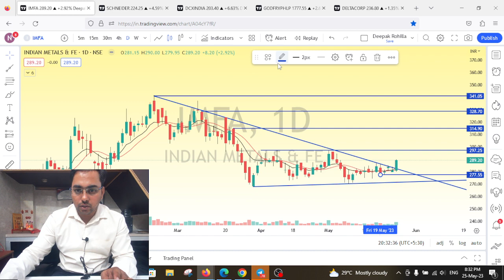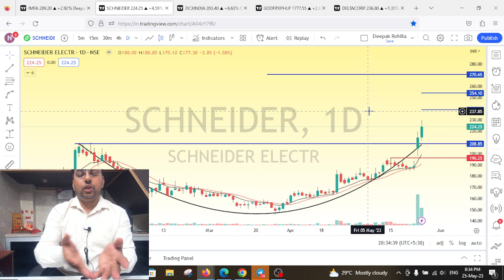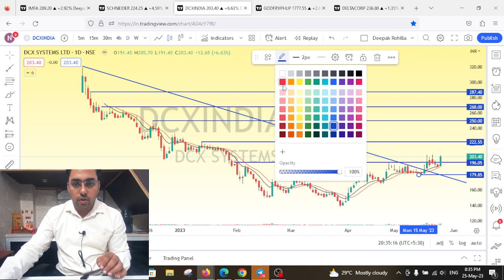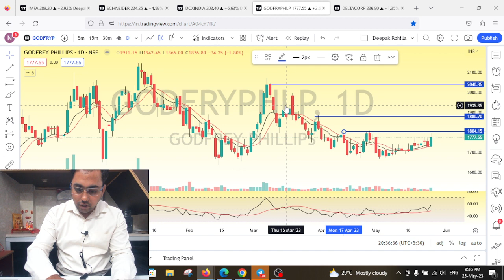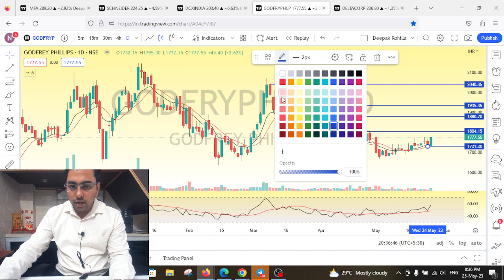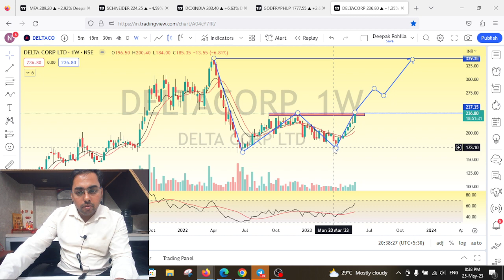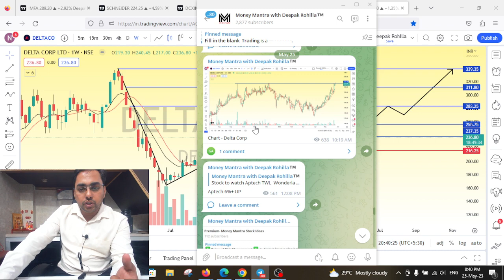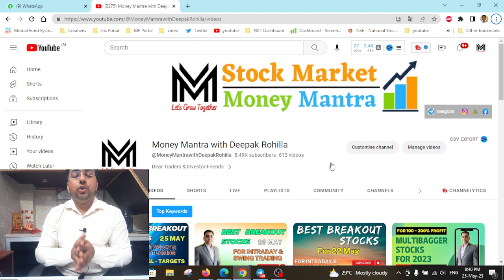Best breakoutstocks for 26 May | Money Mantra | stockmarket -multibaggerstocks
Best Breakout stocks for 26 May | Money Mantra | stockmarket -multibaggerstocks
1. If anyone looking for Paid Service - for Swing trading stocks+ Portfolio stocks+ Must buy stocks

Best intraday trading stocks for May 2023
Best Stocks to trade for tomorrow for intraday May 2023
swing trading
Swing Trade Stocks for May Month
Best Swing Trade Stocks for May Month
how to select best swing trade stocks for May month